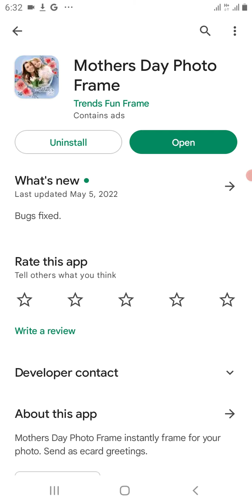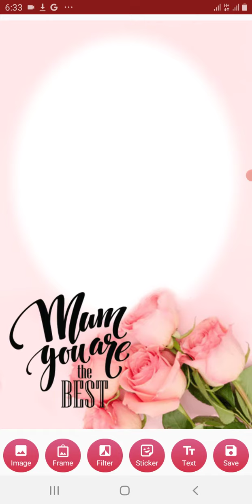how to edit photo in mother day photo frame/mother day photo frame ko photo ma kaisa edit karan